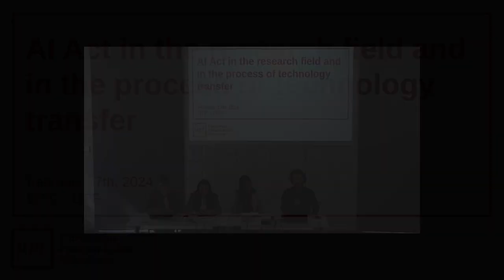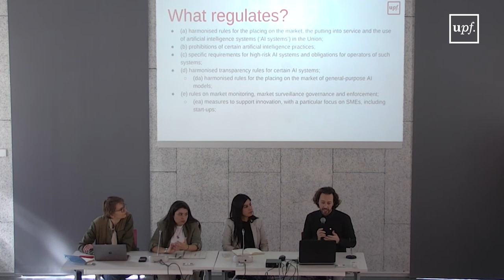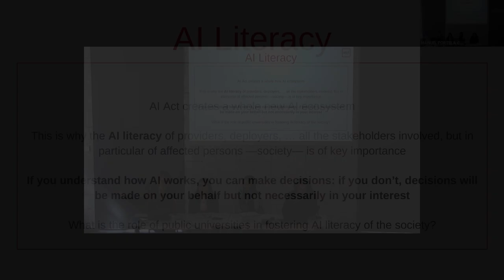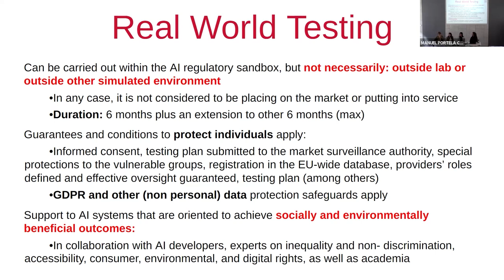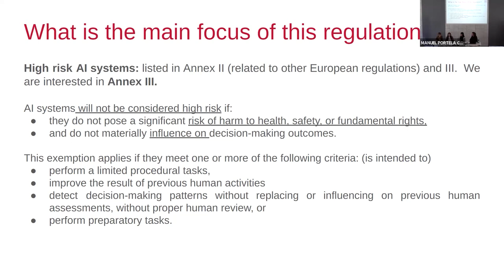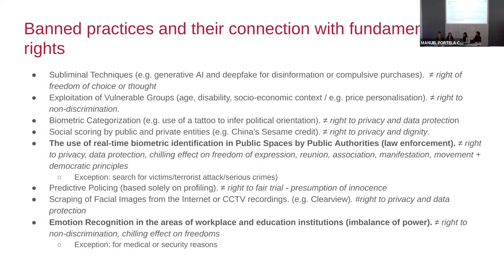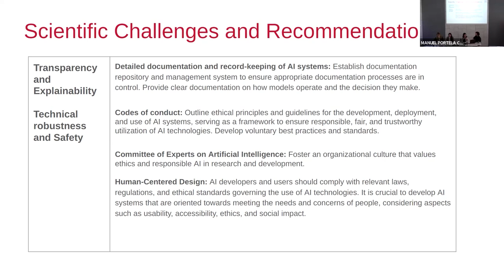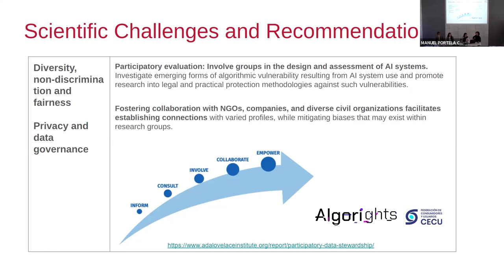Panel discussion: The AI Act and its effects on research and technology transfer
Moderator: Manuel Portela (DTIC, UPF)
- Judith Membrives (LaFede.cat and algorights.org) and Anabel Arias (CECU and algorights.org)
- Migle Laukyte (DRET, UPF)
- Nataly Buslón (DTIC, UPF)

The seminar is part of a new series of activities that will help researchers to approach AI in a more responsible way, organized by the DTIC MdM Strategic program (project Mitigating Harm in AI and Data-driven Applications) and the AI-BOOST project.